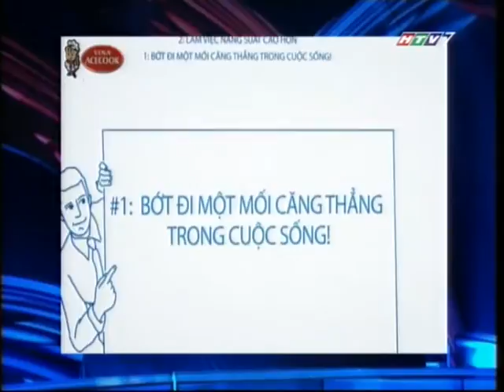Ý Phái Đẹp Lời Phái Mạnh (S2) - Tập 23 | Hoàng Long - Thùy Dung | Thành Chung - Kiều Nga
Xin chào bạn! Mình là Khloe Yến Huỳnh

Yến rất mong trang này sẽ là nơi chia sẻ những câu chuyện hữu ích và truyền cảm hứng cho các bạn trên hành trình phát triển bản thân trong công việc cũng như các mối quan hệ trong cuộc sống, đặc biệt là những phụ huynh và cha mẹ đang mong muốn chia sẻ tất tần tật về việc đồng hành cùng con khôn lớn trưởng thành.

Trước khi trở thành Nhà đào tạo chính & Huấn luyện viên tâm trí (Trainer & Master Coach) tại Viện Đào Tạo UBest Institute, Khloe Yến Huỳnh đã có gần 20 năm kinh nghiệm tại vị trí lãnh đạo cấp cao của các tập đoàn quảng cáo truyền thông đa quốc gia và nội địa cùng với kinh nghiệm khởi nghiệp thành công, giúp khách hàng phát triển các chiến dịch quảng cáo & truyền thông, nhận diện thương hiệu, lập kế hoạch & chiến lược truyền thông thông qua việc sản xuất nội dung TV & trực tuyến mang tính giải trí và giáo dục, cũng như cung cấp dịch vụ truyền thông và tiếp thị.

Hiện tại Khloe Yến Huỳnh đang là CEO của Vision Communications, Nhà Đạo Tạo chính tại Viện Đào Tạo UBest Institute và cô cũng đang là giảng viên thỉnh giảng tại Đại học quốc tế Western Sydney University cho bộ môn Khởi nghiệp & Tư Duy Lãnh Đạo.

Cảm ơn các bạn thân mến đang theo dõi và ủng hộ Yến nha!
Love,
Khloe Yến Huynh

Nhớ theo dõi Khloe Yến Huỳnh và các chương trình của Yến tại đây nhé:

© Các video trên kênh " đã được đăng ký bản quyền với Youtube. Vui lòng không sao chép, re-upload dưới mọi hình thức.